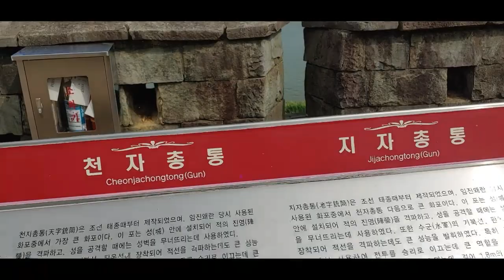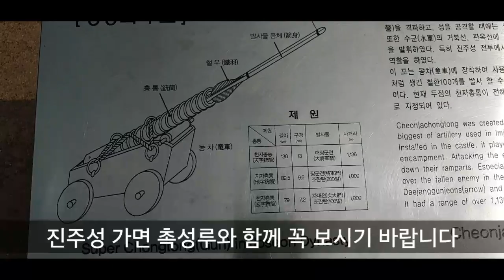진주성 천자총통 지자총통 현자총통 조선시대 화포 실물보기 조선시대 무기 각종 총통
진주성 천자총통입니다